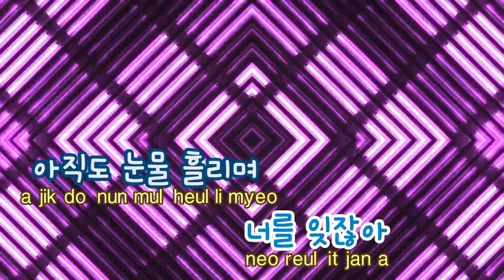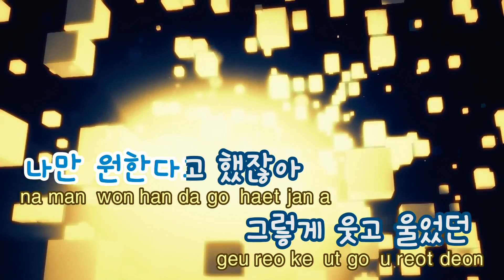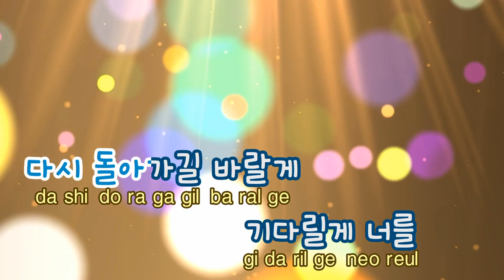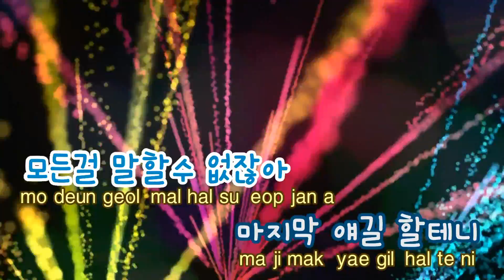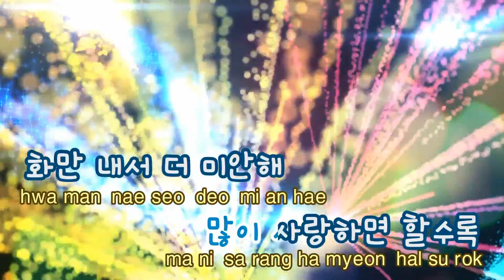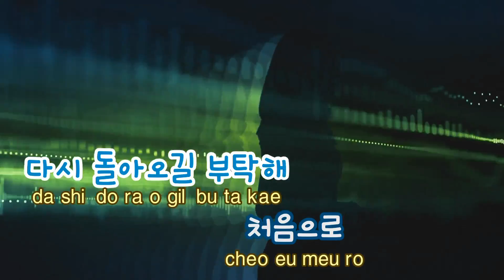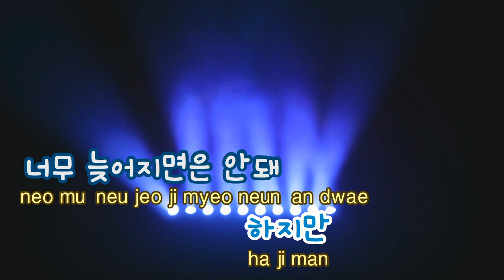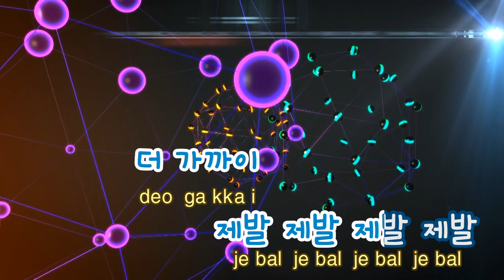[TJ노래방] 제발 - 이승기 / TJ Karaoke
제발  --  이승기

▶ ZillerSong Mobile : Android/IOS
▶ K-POP STAR Global Package : Android/IOS
▶ TJ TV Karaoke (Korean ONLY) : KT OllehTV , LG U+TV, SK BTV